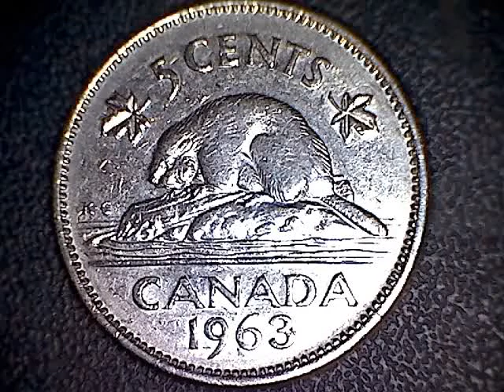Coin Collecting Episode Two Hundred and Seventy-One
Sunday, April.13,2014
Twenty Dollars In Nickels

1963 Canada Nickel
1953 Canada Nickel

Twenty-Three 99.9 Percent Nickels
5.75 Percent of all nickels